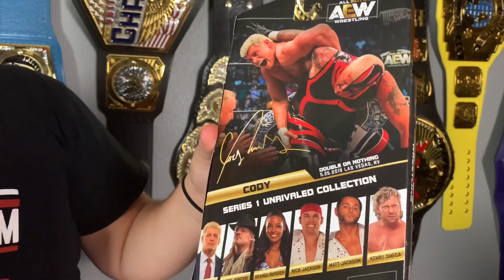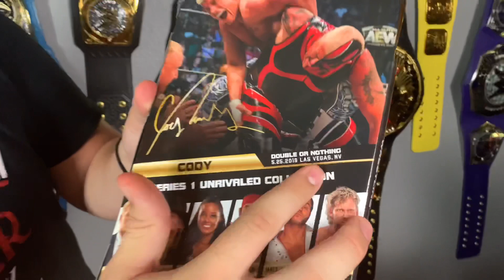AEW Unrivaled Series 1 Figure Unboxing! PG-13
This video is strictly PG-13

These are the brand new AEW Unrivaled Series 1 Action Figures! These include wrestlers like Kenny Omega, Cody, The Young Bucks, Chris Jericho and Brandy! The best place to buy these is at Ringside Collectibles.